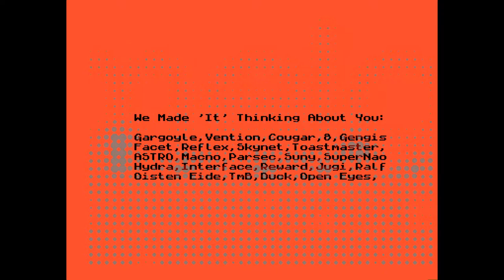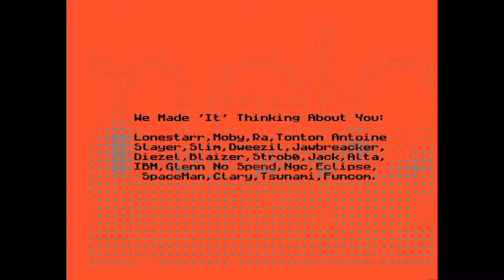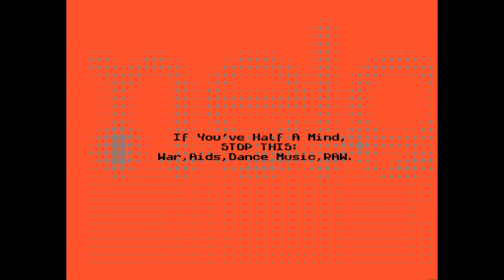Amiga 1200 - Melon Dezin - Baygon Demo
Melon Dezin - Baygon